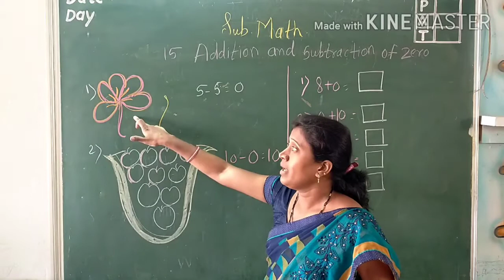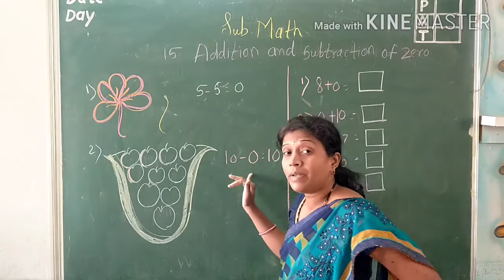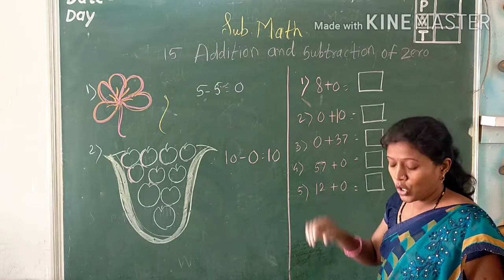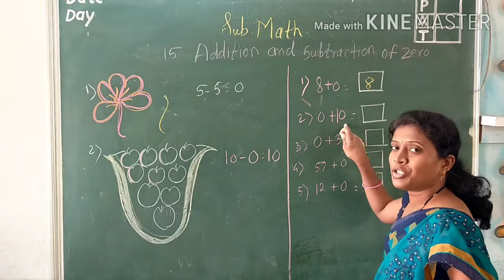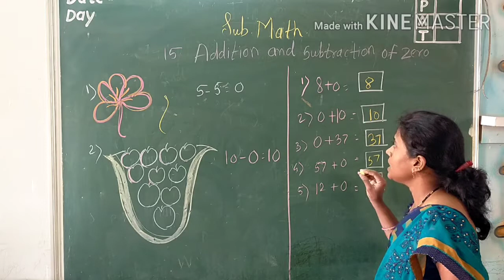Sub- maths Addition and subtraction of zero Std -2 nd